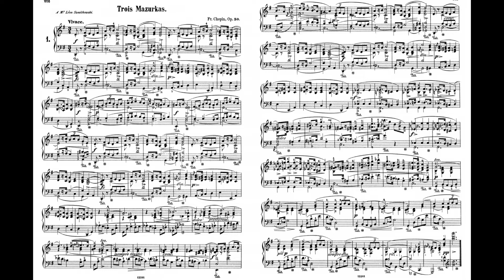Chopin Mazurka No.30 Op.50 No.1 50-1 G major 第30號 蕭邦 馬厝卡 舞曲 Mazurca ショパン マズルカ Score Sheet 譜 谱 【Kero】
Chopin Mazurka
No.30 Op.50 No.1 50-1 G major 第30號 G大調 n.º 30 sol mayor 第30番 ト長調
蕭邦 馬祖卡 馬厝卡 舞曲
萧邦 马祖卡 马厝卡 舞曲
Chopin Mazurca
ショパン マズルカ
ピアノ 鋼琴 钢琴 Piano

Mazurka Op.50 (30-32)
    No.31 Op.50 No.2 50-2  A flat major 第31號 降A大調 n.º 31 la bemol mayor 第31番 変イ長調
    No.32 Op.50 No.3 50-3 C sharp minor 第32號 升C小調 n.º 32 do sostenido menor 第32番 嬰ハ短調

    The Op. 50 mazurkas by Frédéric Chopin are a set of three mazurkas written and published in 1842.
    A typical performance of all three mazurkas takes about eleven minutes.